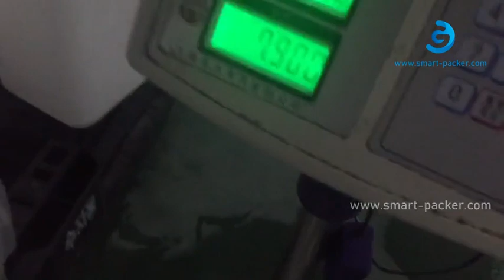Semi automatic double nozzles bag in box filling machine BIB filler equipment